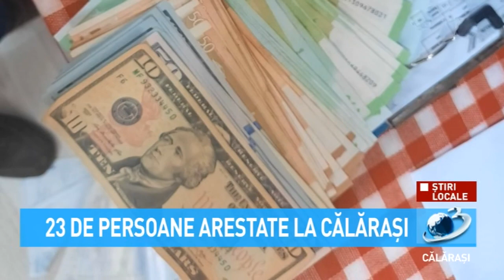23 de persoane arestate la Călăraşi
În urma perchezițiilor domiciliare, au fost descoperiți și ridicați, în vederea confiscării, 103.070 de lei, 33.110 euro, 970 dolari,  280 lire sterline, 2,6 kg de aur